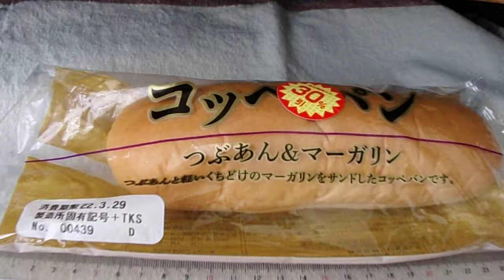第一屋製パン 第一パン コッペパン つぶあん＆マーガリン 「菓子パン」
コッペパン　つぶあん＆マーガリン　「菓子パン」
１個　425kcal